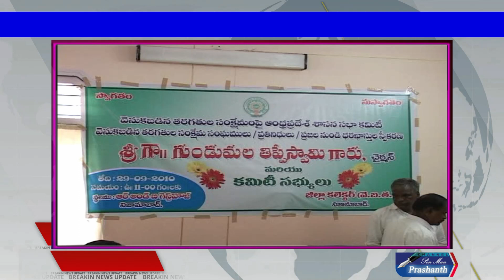ఆంద్రప్రదేశ్ శాసనసభ కమిటీ ప్రజల నుండి ధరఖాస్తులు 2010లో ఇలా స్వీకరించారు..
వెనుకబడిన తరగతుల సంక్షేమం పై అప్పటి ఆంద్రప్రదేశ్ శాసనసభ కమిటీ ..వెనుకబడిన తరగతుల సంక్షేమ సంఘములు..ప్రతినిధులు ..ప్రజల నుండి ధరఖాస్తులు 2010లో  ఇలా స్వీకరించారు..